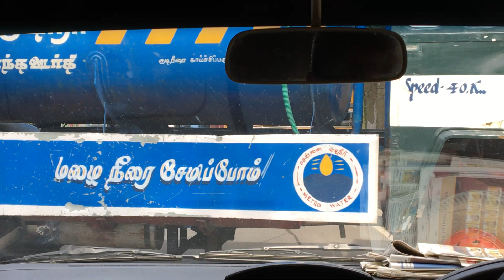チェンナイの交通ルール 2017 07 23 15 12 42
なかなか前に進めません。。。